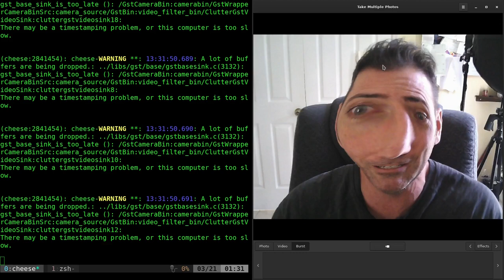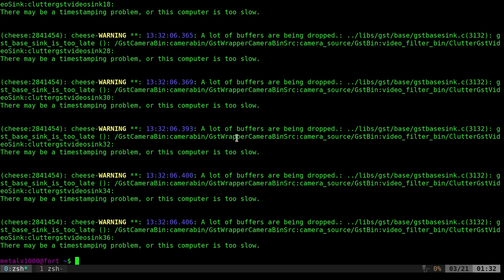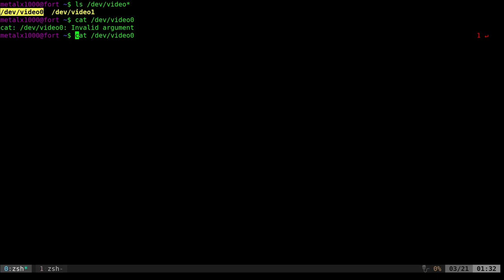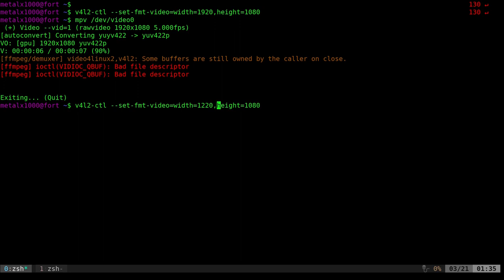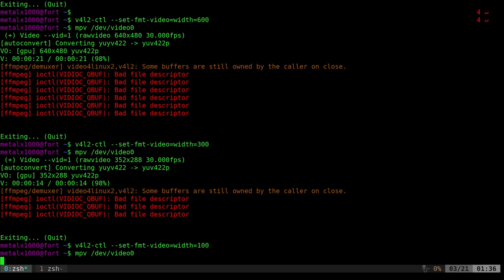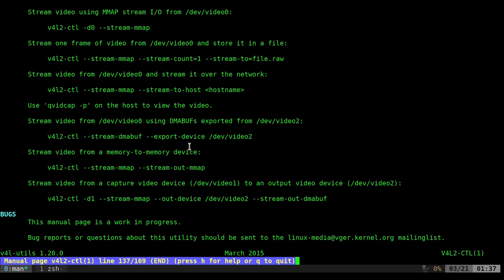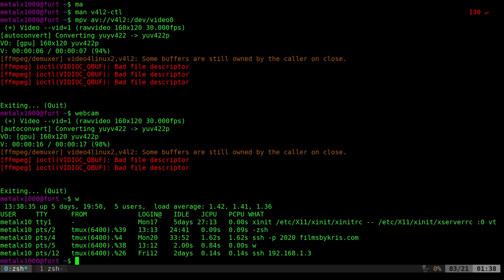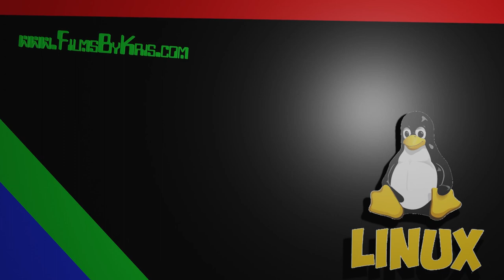Accessing Your Webcam in Linux with MPV